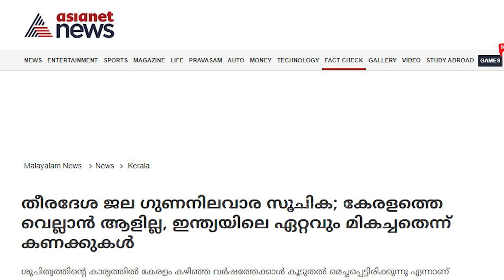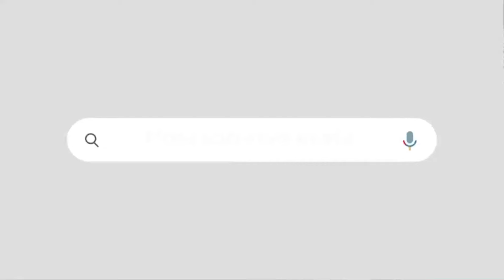ഏഷ്യാനെറ്റ് ന്യൂസിനും പറയേണ്ടി വന്നു | കേരളം തന്നെ രാജ്യത്ത് ഒന്നാമതെന്ന് | ASIANET NEWS PRAISES KL